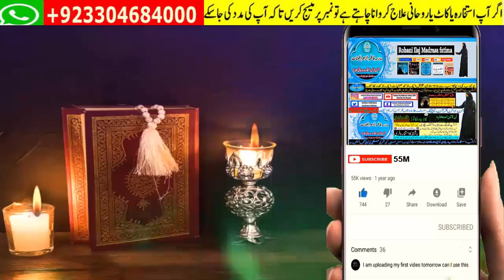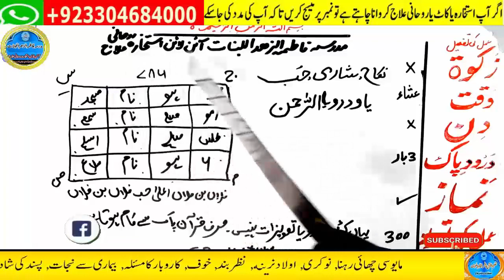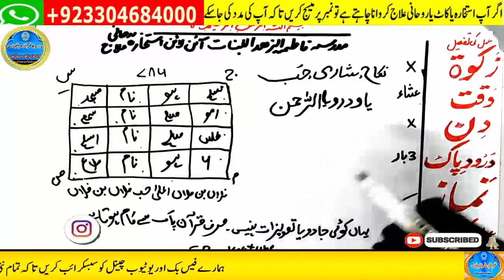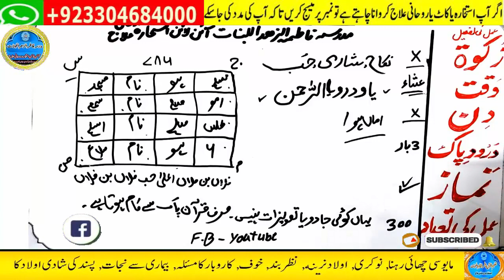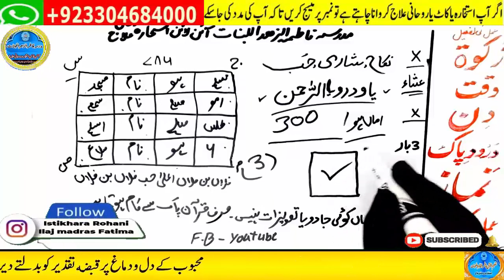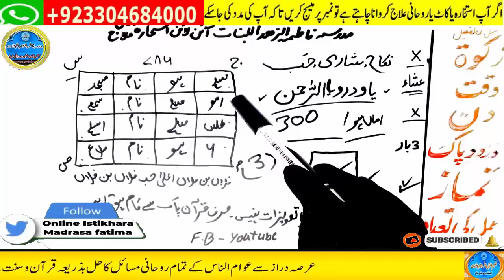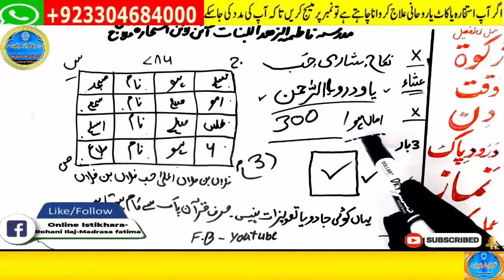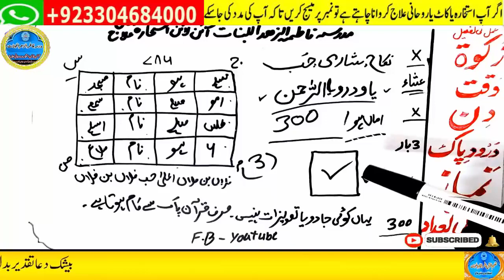mohabbat ka wazifa, wazifa for love, love marriage, mohabbat ka wazifa aag jesa, mohabbat ka taweez